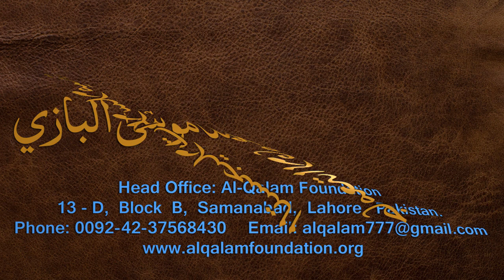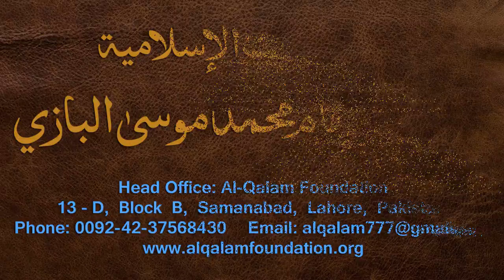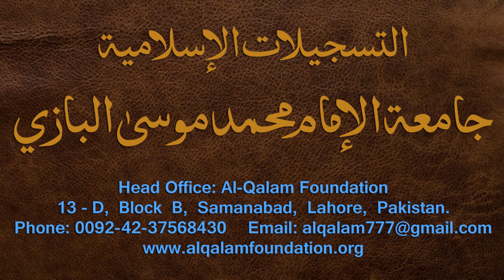Nahvi Tarkeeb Dars - 20 - by Maulana Muhammad Zuhair Albazi - 24/12/2006